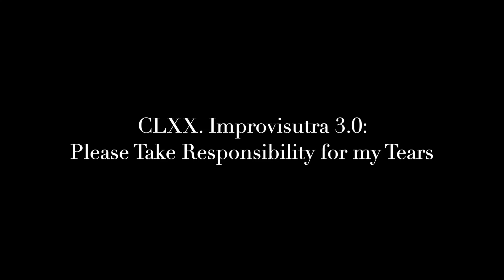CLXX. Improvisutra 3.0: (Excerpt) Please Take Responsibility for my Tears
7 minute clip from a live 25 minute Facebook performance.

The Improvisutra is Meditation followed by Theatrical Improvisation.